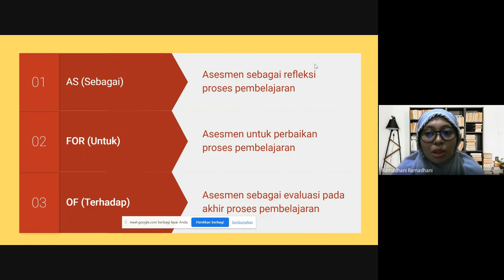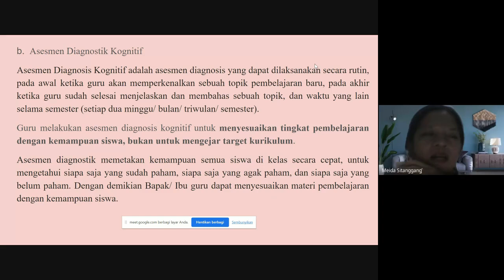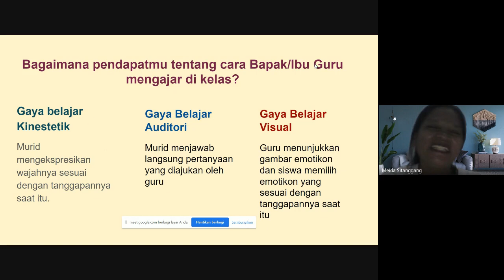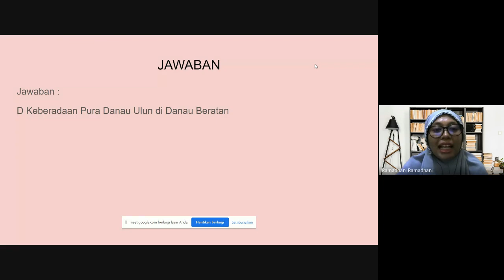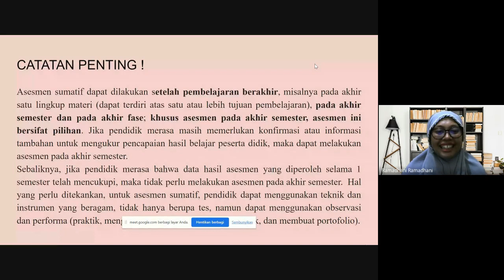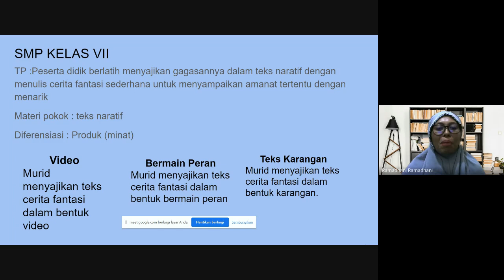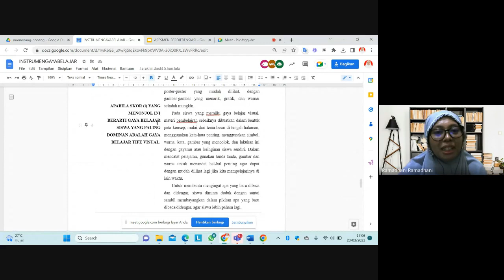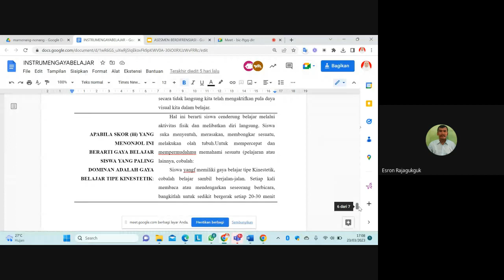Marnonang nonang #4 Asesmen Berdiferensiasi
Kurikulum merdeka mengharapkan guru mampu memberikan asemen yang memenuhi kebutuhan murid yang di kenal dengan istilah asesmen berdiferensiasi. Video ini merupakan rangkayan webinar yang dilaksanakan oleh MGMP TIK Pokja SMPN 4 Medan dengan judul Marnonang-nonang.